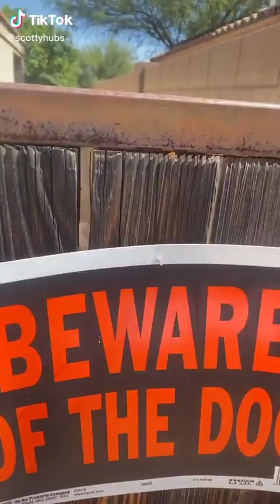💃 Tiktok Funniest Compilation #3492